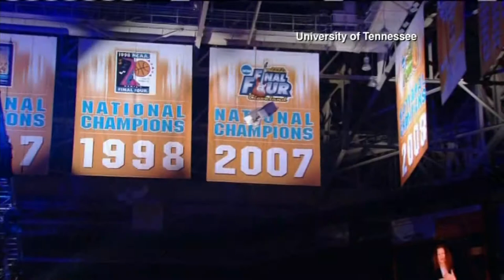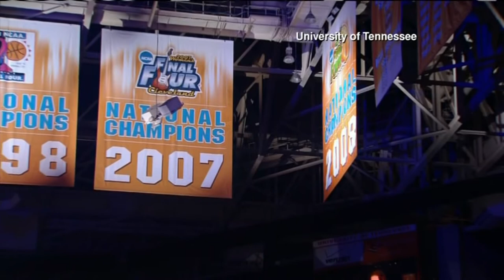Tyler Summitt speaks